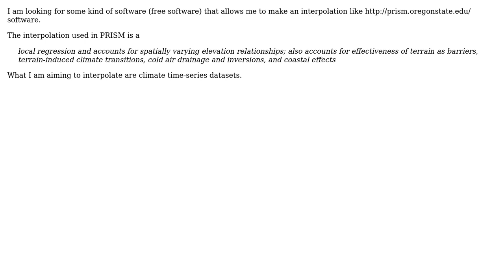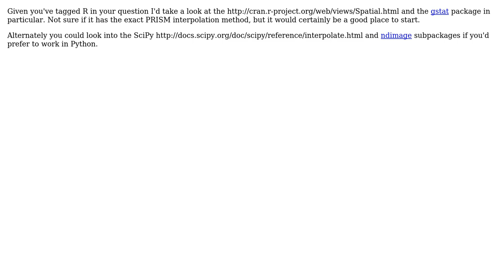GIS: Spatial Interpolation Methods like PRISM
With thanks & praise to God, and with thanks to the many people who have made this project possible! | Content (except music & images) licensed under CC BY-SA | Music | Images & others | With thanks to user PolyGeo user om_henners user Gago-Silva and the Stack Exchange Network Trademarks are property of their respective owners. You are responsible for your own actions.